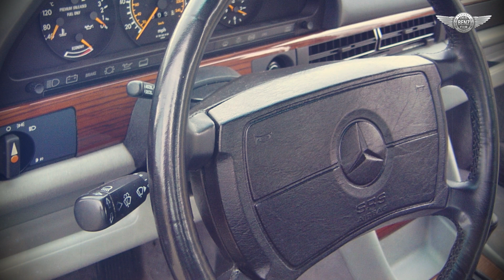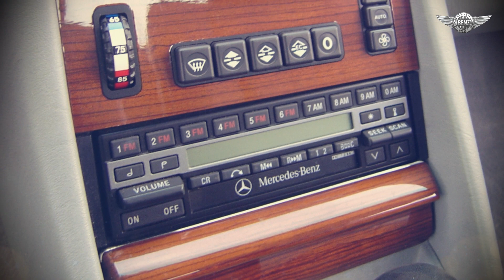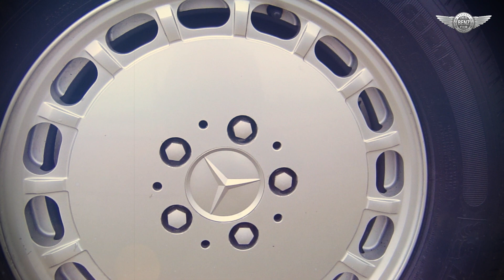1990 Mercedes-Benz 420SEL w126 Pearl Gray Metallic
This 1990 Mercedes-Benz 420SEL is finished in Grey Pearl Metallic (122) over a grey leather interior. Producing 201 horsepower when new, the 4.2L M116 V8 features Bosch Jetronic fuel injection and is paired with a 4-speed automatic transmission. Factory 15″ light-alloy wheels wear a new set of Michelin Defender tires. The cabin is trimmed in grey leather with matching carpets and a contrasting dash, stock controls, switchgear, and wood trim. The car is equipped with the following equipment: 412 Electric sliding roof, 443 Cruise control, 519 Beck Grand Prix radio, 531 Automatic antenna, 551 Anti-theft warning system, 581 Automatic climate control, 600 Headlamp washers.